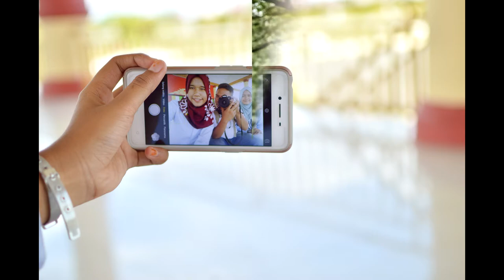Perkumpulan Photo Model Kota Subulussalam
PhotoAnakAlay,Hunting,Prewedding,
Seputaran Kota Subulussalam aceh singkil